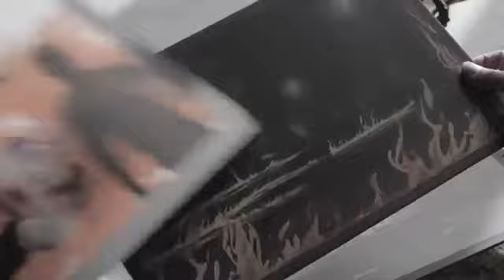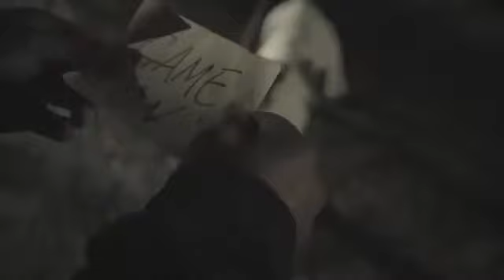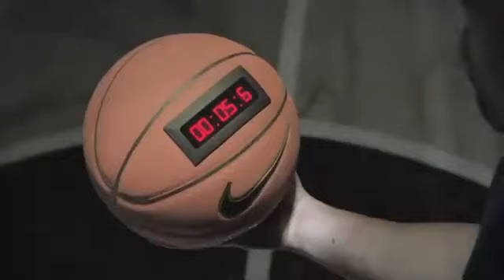KOBE 6廣告令人毛骨悚然！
NIKE KOBE 6